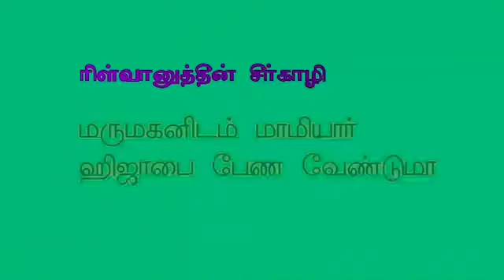மருமகனிடம் மாமியார் ஹிஜாபை பேண வேண்டுமா.?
பதிலளிப்பவர் : சகோ. பி.ஜைனுல் ஆபிதீன்
இடம் : NTF தலைமையகம் மூர் தெரு மண்ணடி வடசென்னை
தலைப்பு : மருமகனிடம் மாமியார் ஹிஜாபை பேண வேண்டுமா.?